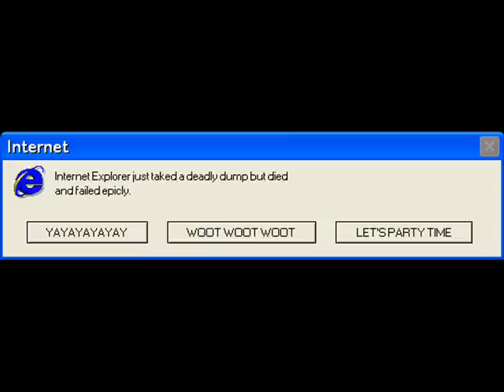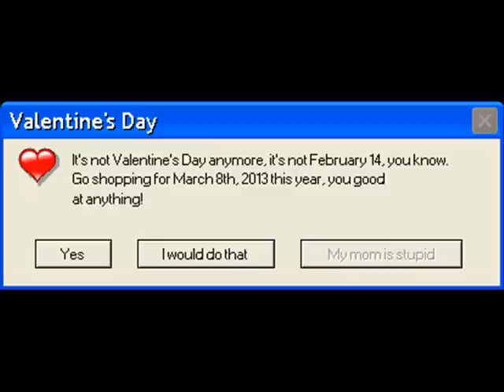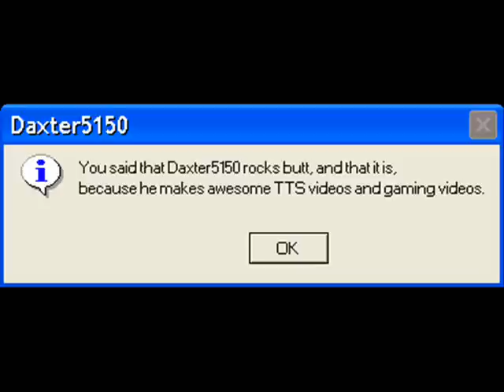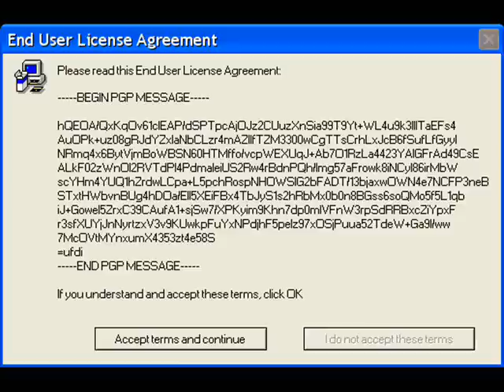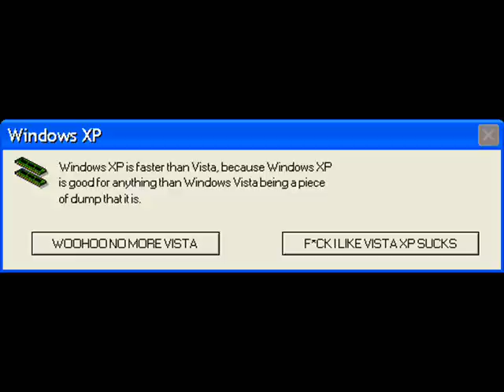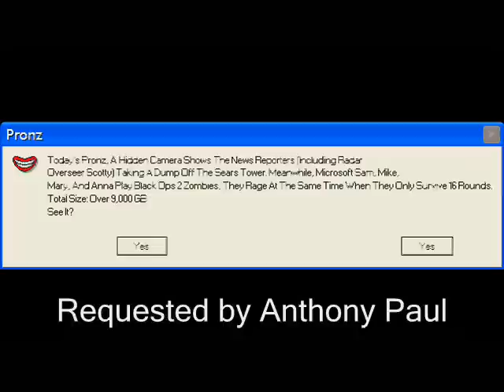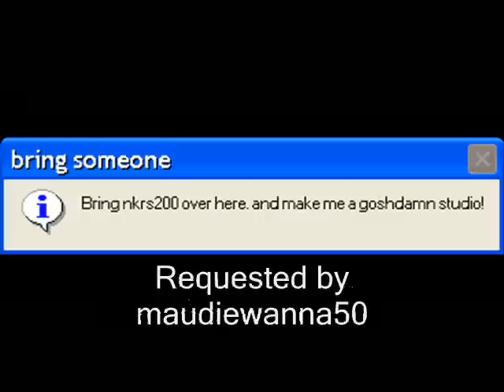Microsoft Sam reads Cool Errors S9 Finale